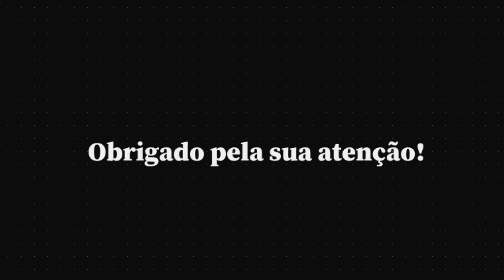Карнавали и фестивали по света. Проект на 11в кл. '24, IV ЕГ.